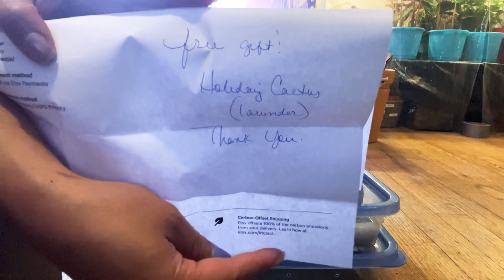Unboxing syngoniums from Etsy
I bought a pack of three different syngoniums. They also sent me a freebie of a holiday cacti. Awesome lady to work with and is packaged really well. The plants are tiny, but extremely beautiful and cute. I’ll link her Etsy shop tropicalplantlady.